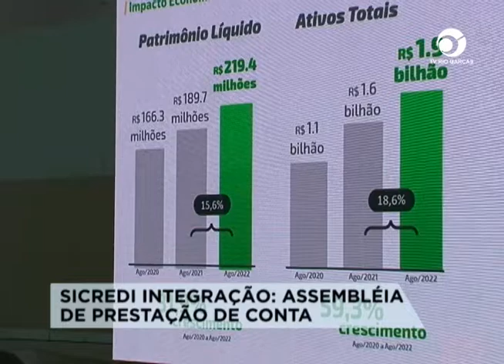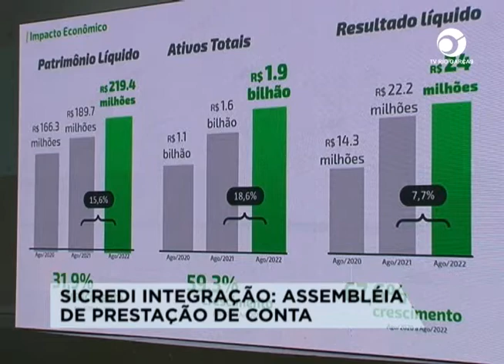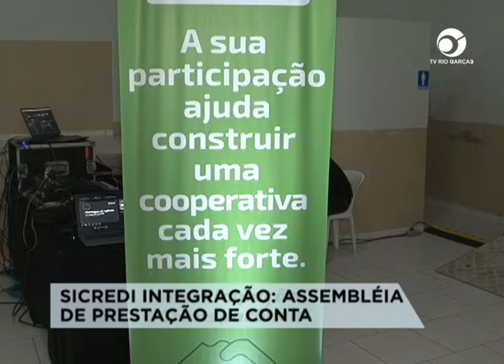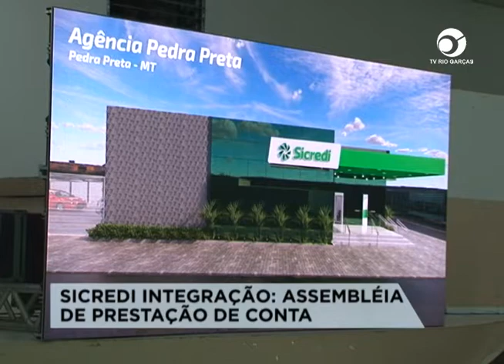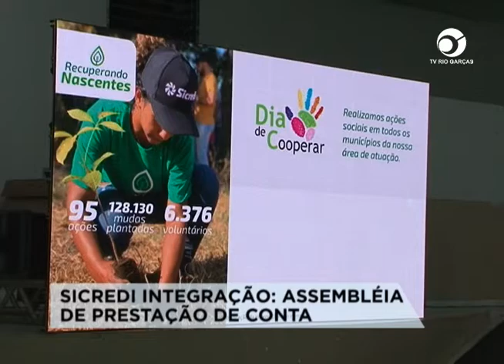ENTREVISTA COM O PRES. DO SICREDI MARCO TÚLIO